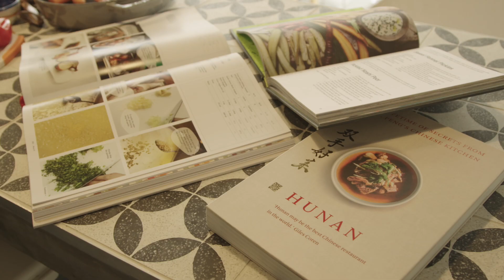Australian by Degree, Anna Lim, Singapore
Australian by Degree – Australia Global Alumni Video Profiles

Australian by Degree is a video profile series that captures the inspirational stories of Australia’s global alumni who are achieving great success in their home countries. These short programmes demonstrate how a world-class education from Australia has helped emerging leaders from around the globe to bring new knowledge and innovation to their fields of expertise.

Countries profiled include: Fiji, Solomon Islands, Papua New Guinea, Bangladesh, Cambodia, Laos, Indonesia, Vietnam, Philippines, Nepal, Thailand, China, Singapore, Malaysia, India, Kenya, Zambia and Zimbabwe.